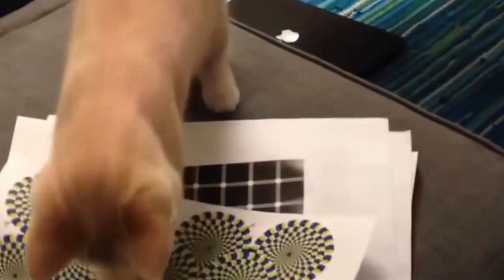Приколы с котами ТОПовая подборка!!! PRIKOLY with cats, Top compilation!!!